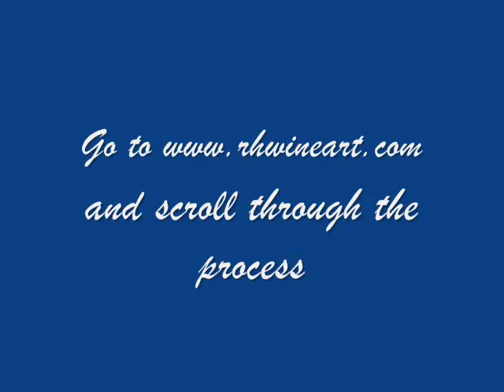Rich Hoffmann - "Painter of LIFE" - Video "B"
Please know that this represents truly where I have come from in the process of learning

for a HIGH RESOLUTION presentation to place an order by clicking the link indicated... Thanks!

All images in ultra high resolution are printed on canvas from Canvas On Demand and shipped direct to anywhere on the globe. To manually place an order, simply identify the time in which the image presents in minute(s) and seconds, and email me the size and quantity desired to or call Toll Free at . Voice mails after hours will be answered the following business day.

Once the site is up and running, you may order 24/7 online by again indicating the time in minutes and seconds and simply click on the link to go to the order page, select the desired size, click on your shopping cart and process your credit card from our secure site. In both cases, a confirmation email with the image attached will be sent to ensure you are getting exactly what you have ordered. This is custom art, all orders are custom too. It truly can't be any easier.